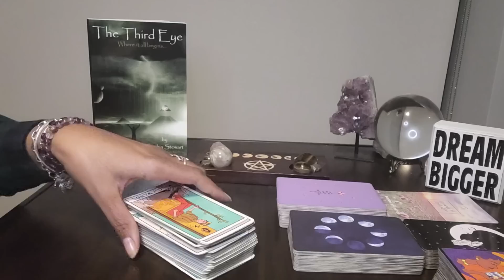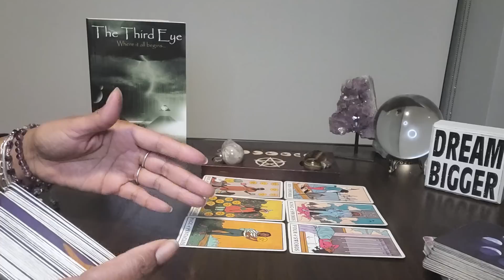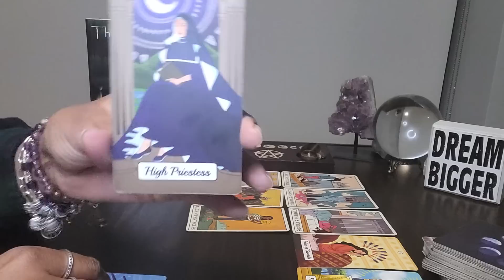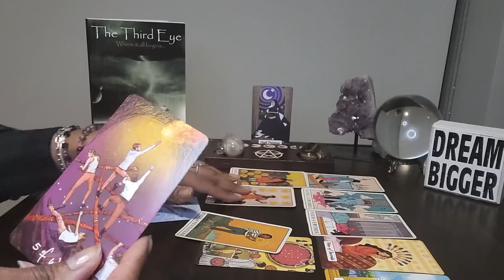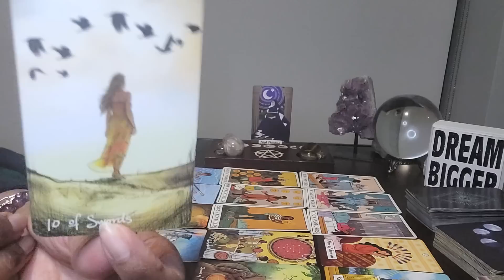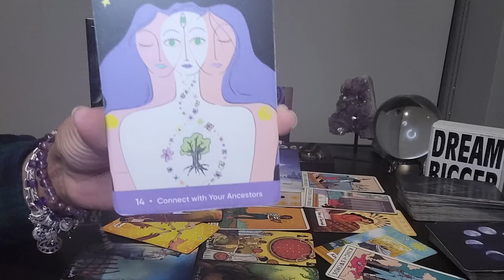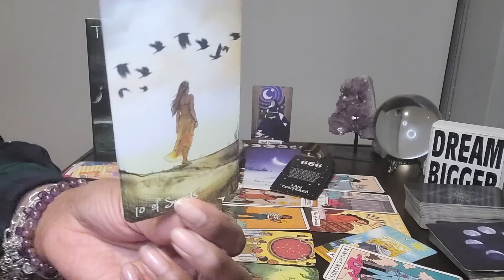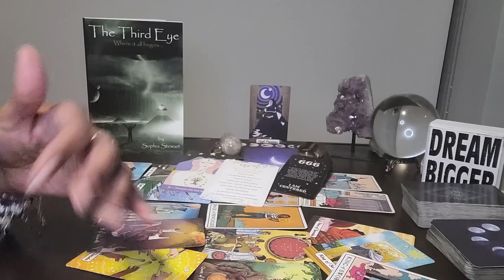Cancer: 2023 = #7 - You've forgiven them 4 vibrating so low but it's time 2 move on 2 LEGACY WEALTH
Table Read:  THE THIRD EYE by Sophia Stewart